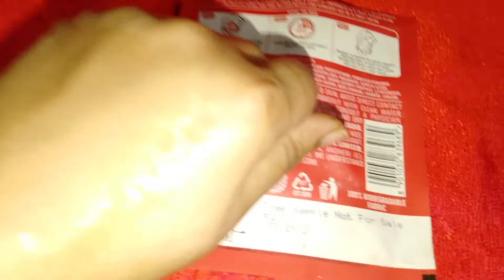Lakme Blush and glow pomegranate sheet mask Unboxing